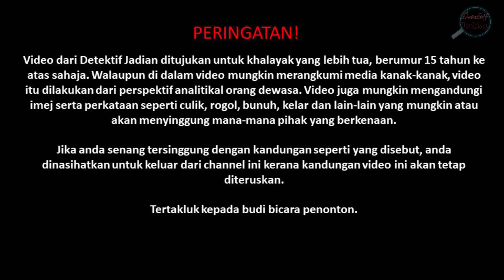KES KEHILANGAN MUHAMMAD ZAHIRUDDIN PUTRA MOHD FAUZI UMUR 8 TAHUN || TOLONG SEBARKAN!!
Ini adalah kes kehilangan adik Muhammad Zahiruddin Putra Mohd Fauzi yang berumur 8 tahun ketika kejadian berlaku pada 15 April 2019. Adik Muhammad Zahiruddin Putra Mohd Fauzi, 8 tahun, yang mesra dengan panggilan Zahir dikatakan keluar dari rumahnya kira-kira jam 8 pagi untuk bermain bersama rakannya sebelum dilaporkan hilang. Dia dikatakan hilang selepas dia keluar dari rumahnya untuk bermain di Pangsapuri Seri Dahlia, Bandar Seri Putra,Bangi. Mohon sebarkan supaya peluang untuk adik Zahir ditemui lebih besar. Kita mampu membantu.